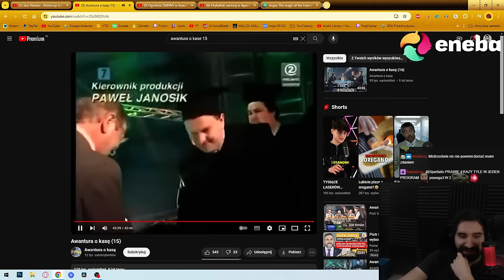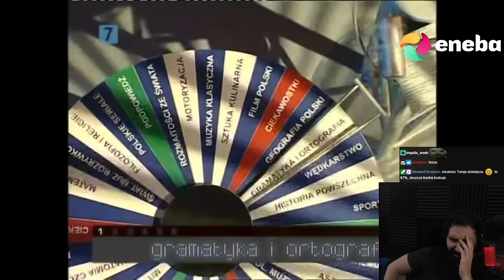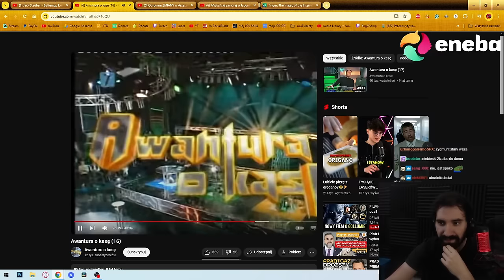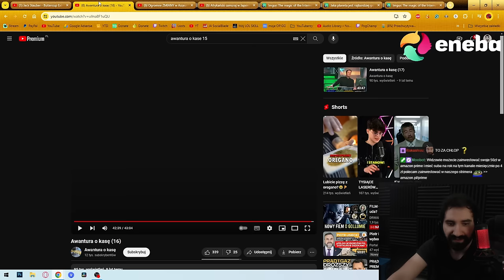DRUŻYNY KTÓRE NIE POTRAFIĄ LICZYĆ XDD | Oglądam AWANTURA O KASĘ 16